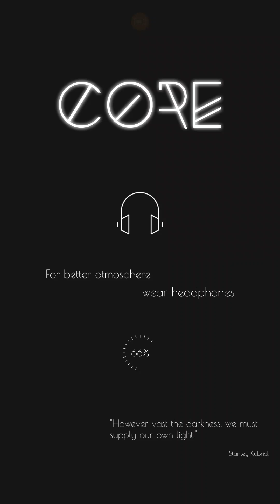CORE (By FURYJAM) iOS/Android Gameplay Video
Core - this is a small lightning"ball" that will pull you in it’s world forever, will open for you cool, exciting offline games of a stylish interface! Download this offline game right now, press the start button, and the lightening ball’s "adventures" in the world of geometric shapes begin!

~ Special thanks to FURYJAM for this Awesome Game ~